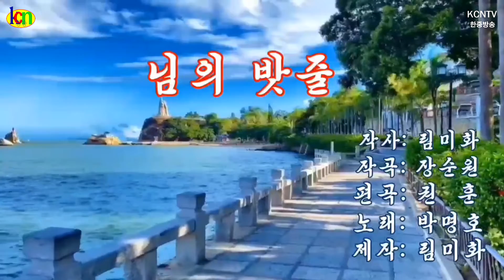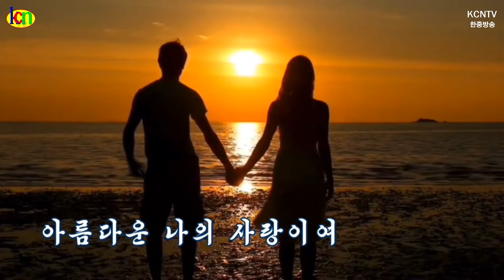님의 밧줄/ 노래 : 박명호, 제작 : 림미화